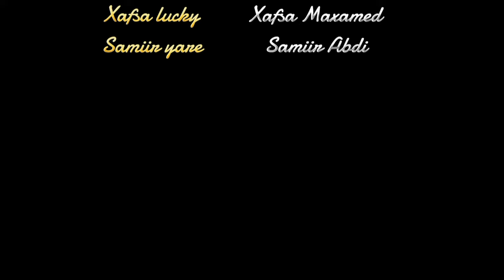MUSALSALKA DOOKH IYO DAKANO | XALQADDA 22-AAD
MAHADSANID.